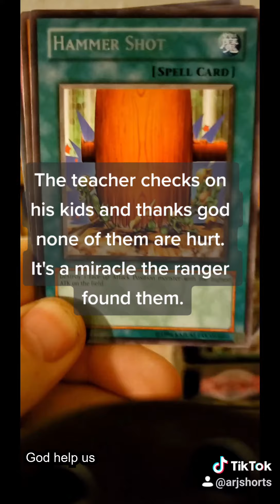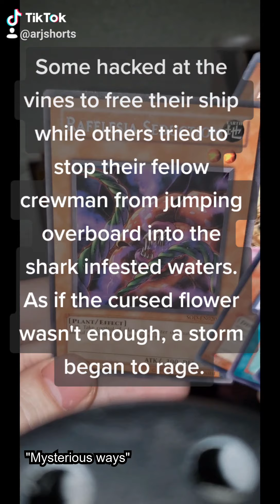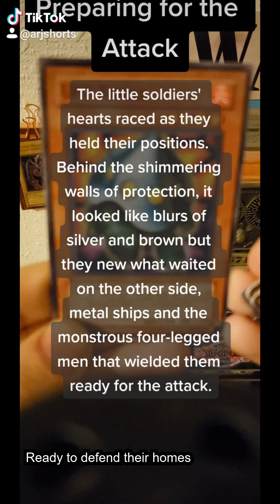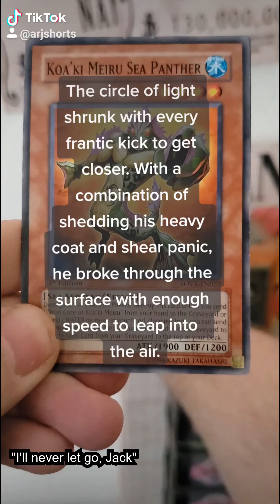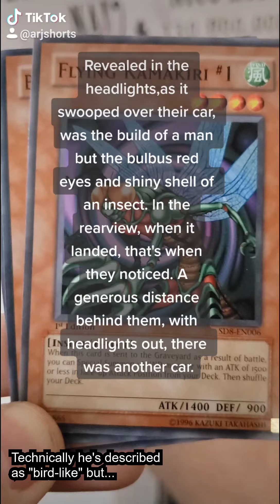Short Stories Vol. 1 - Abrupt Random Journeys from Tiktok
A collection of short stories based on randomizers. This one is all random hands drawn from my collection of yugioh cards.

Stories:
00:00 Just Looking
00:29 I'll Do Anything
00:54 Siren's Garden
01:33 Thawed
02:05 Preparing for the Attack
02:45 Fight for Freedom
03:06 Swarm the Battlefield
03:32 Night Security
03:47 Lost at Sea
04:10 Encounter in West Virginia